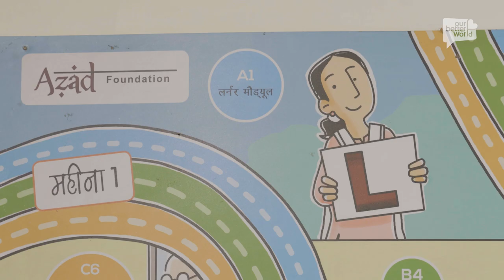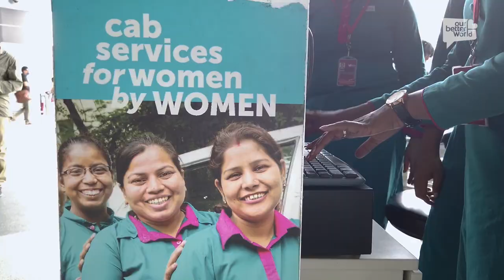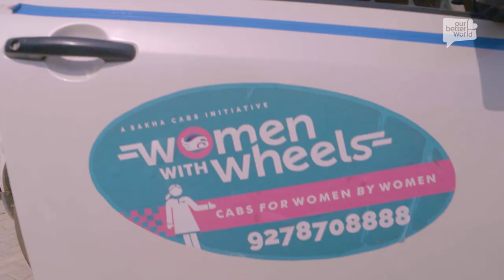A Cab Ride that Shatters Gender Barriers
Getting into the driver’s seat of a car and ferrying passengers around the streets of Delhi shouldn’t seem like a radical act. But for Savita and her fellow drivers, it is a mini-revolution on wheels: breaking barriers to enter a profession deemed unsuitable for women, and gaining financial independence in the process. The catalyst? Azad Foundation, a Delhi-based non-profit that trains women from low-income backgrounds to gain skills in “non-traditional” livelihoods such as driving. Called Women with Wheels, the driving programme is helping women like Savita take the wheel of their own lives, and inspiring other women to do the same.
Director: Mamta Singh
Producer and Writer: Lin Yanqin
Camera: Sunayana Singh
Sound: Pratik Biswas
Editor: Vikash Malhotra
Colourist: Olivia Low
Executive Producer: Sharon Pereira